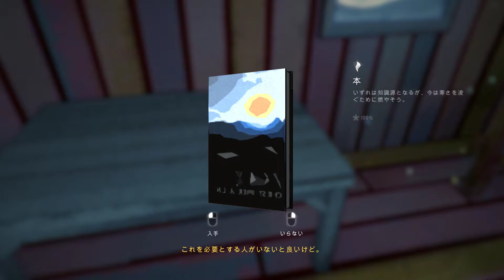#158【v 423】The Long Dark【死ぬほど寒い】